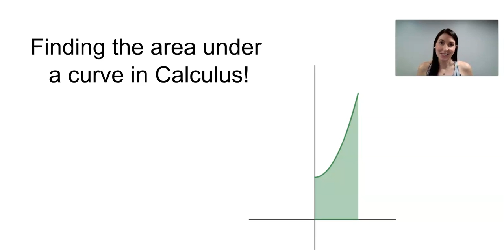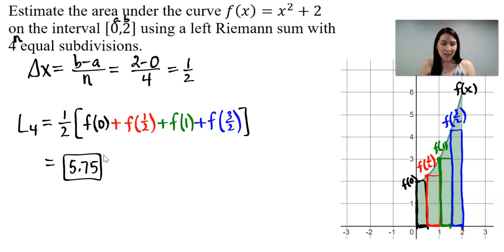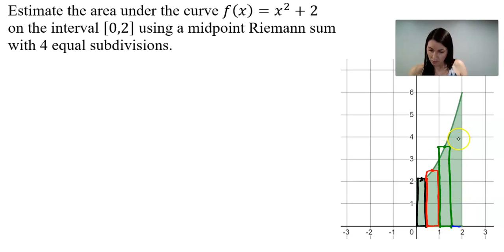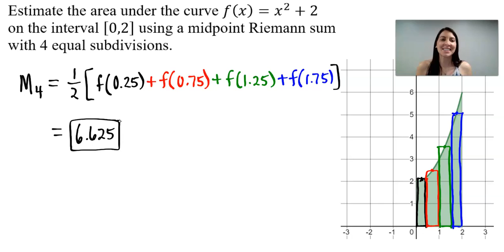Riemann Sums - Left, Right, & Midpoint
High school math teacher explains Riemann Sums - approximating the area under a curve using rectangles!